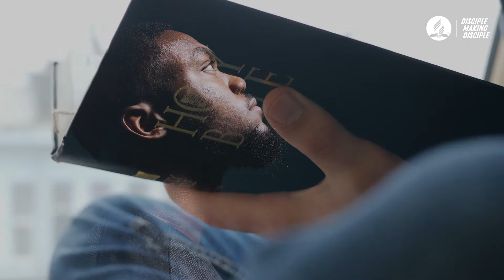Q2 Adventist Mission Story May 7, 2022 | Namamatay Para Mabuhay (Tagalog)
Feature Story: David Diogo de Victoria
Narrated by: Sofia Pontillo
Translated by: John Felix Barba